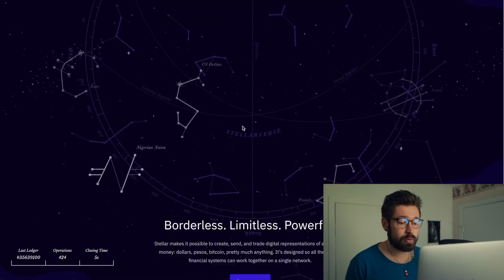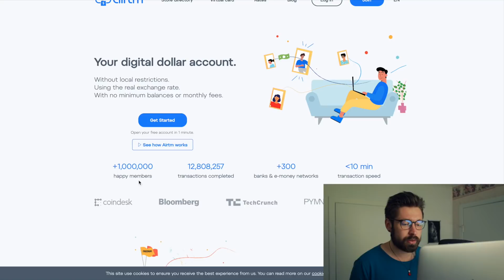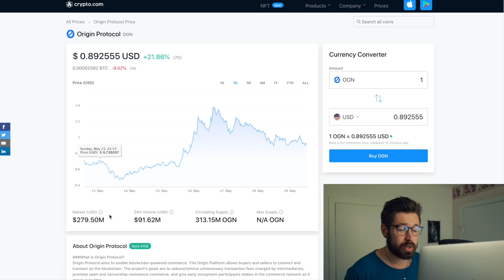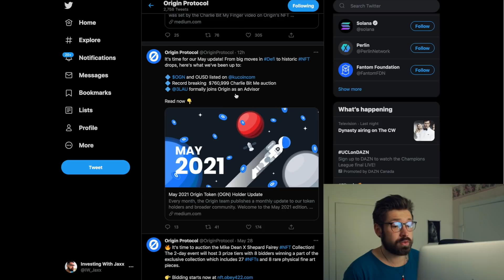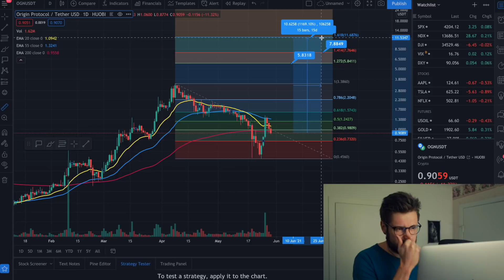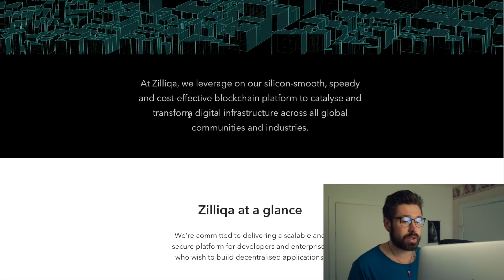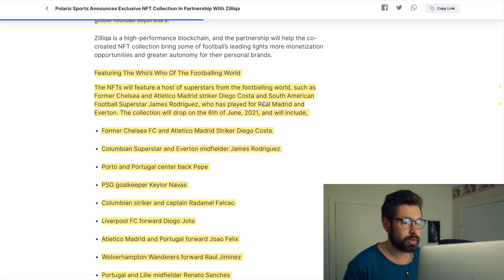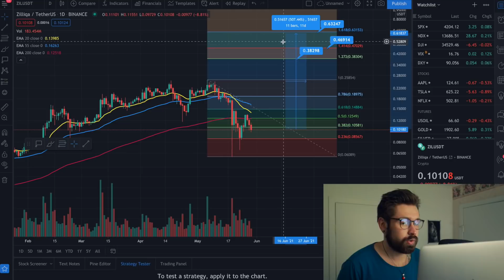ALTCOINS TO BUY NOW!👑5 - 10X COINS - BEST ALTCOINS TO BUY NOW💎TOP ALTCOINS TO BUY NOW! -ALTCOIN NEWS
👑 Buy crypto & receive 2 free stocks!

crypto
stocks
altcoins
finance
investing
ankr
vet
btt
tron
wink
safemoon
enj
mana
vra
dent
iota
nft art finance
polygon
theta
one
hot
ecomi
price predicton 2021
sia
wabi
stormx
ogn
chiliz
coti
bepro
zil
cro
trx
ada
altcoins to buy right now
altcoins to buy 2021